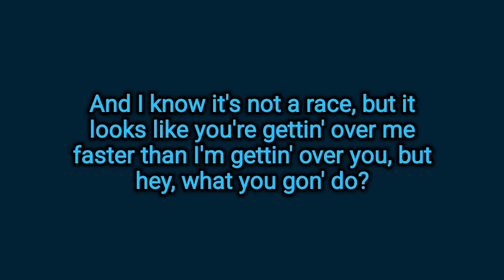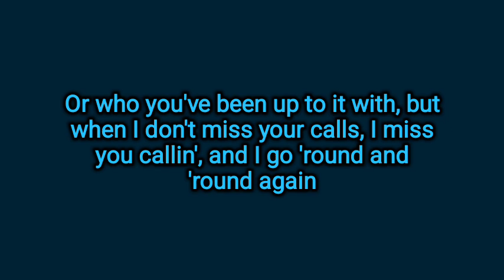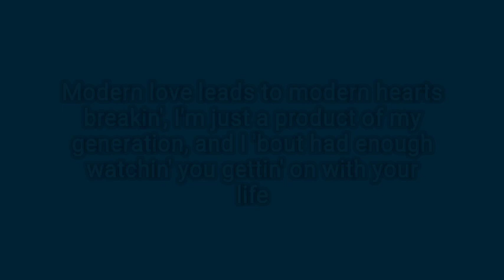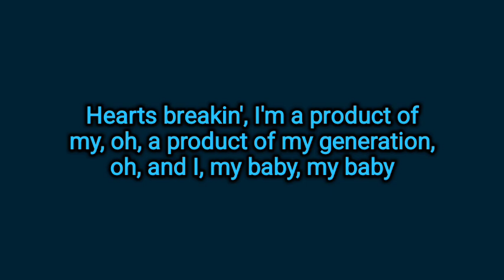Sam Hunt - Breaking Up Was Easy In The 90's (Lyrics)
Lyrics to Breaking Up Was Easy In The 90's.